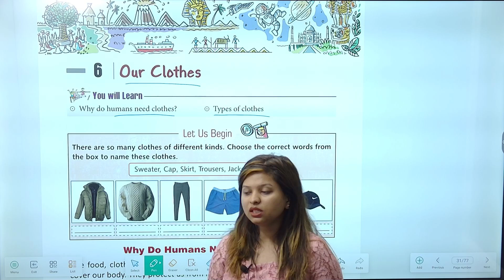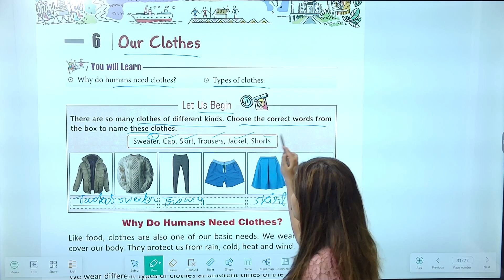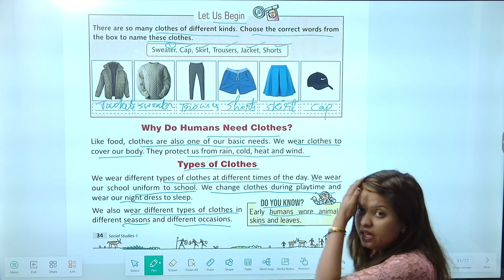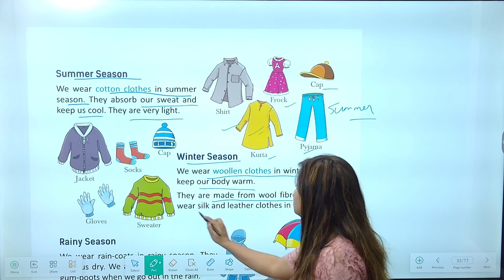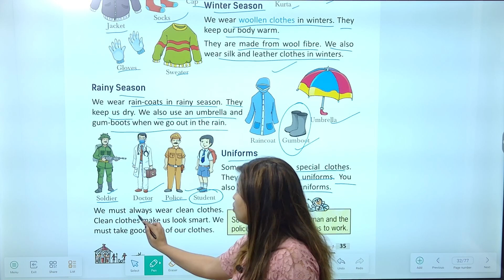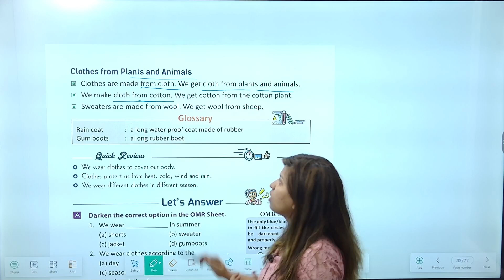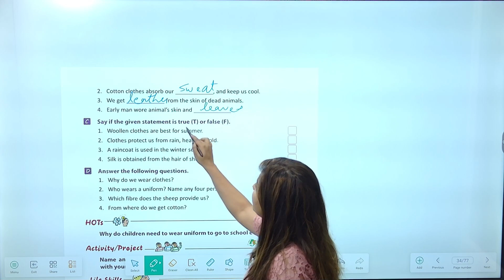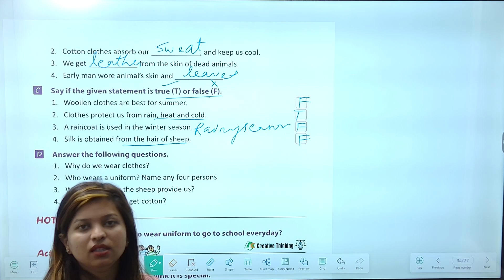Chapter 6 Our Clothes | Social Studies Class 1